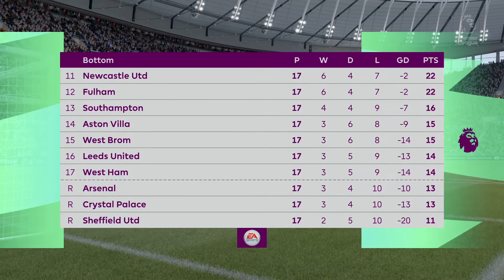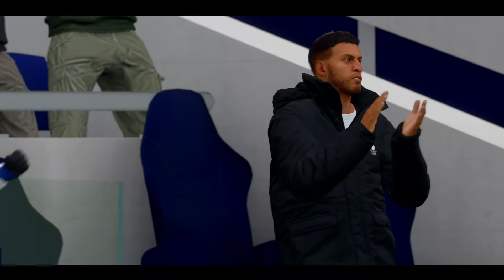FIFA 21 Career Spurs V Newcastle Utd